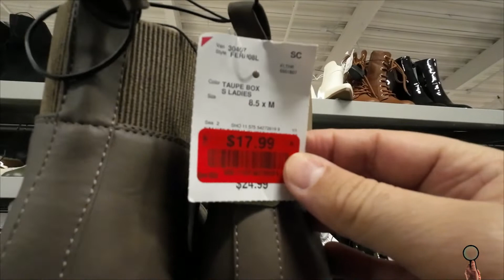Burlington - Botas de cano curto femininas #38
Neste vídeo: Burlington - Botas de cano curto femininas, vamos ver os preços?

The Price Hunter é um canal voltado para ofertas e oportunidades, buscando oferecer informações sobre preços em diferentes lojas de diversos ramos de atividades, perfumaria, moda, eletrodomésticos, eletrônicos, maquiagem, ferramentas e tudo que estiver com um preço interessante aqui nos Estados Unidos da América ou onde eu estiver no mundo, você é meu convidado nesta busca.

Seja bem vindo e aproveite!